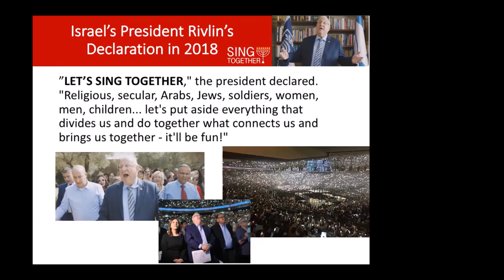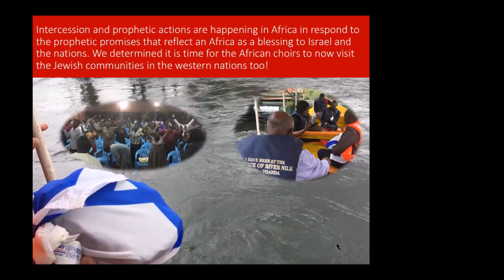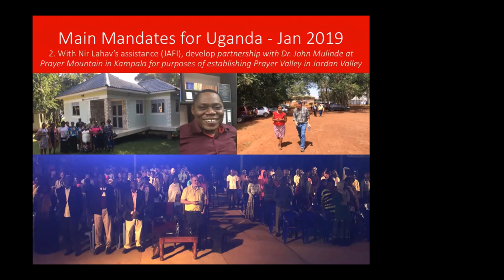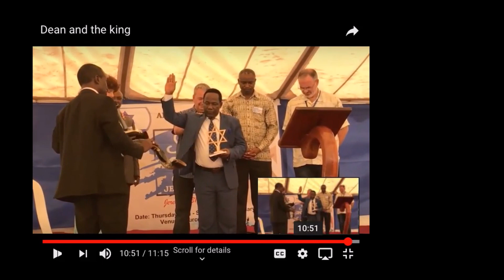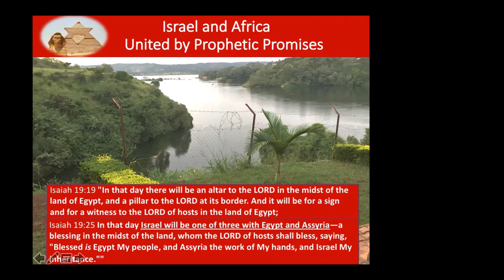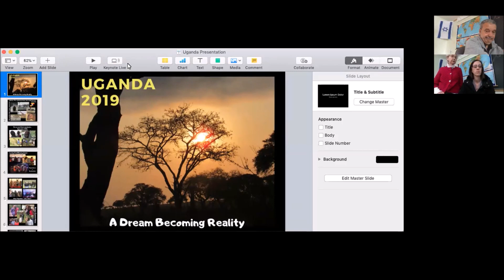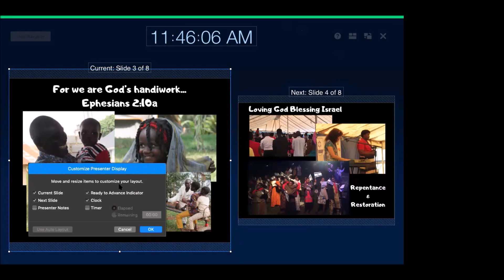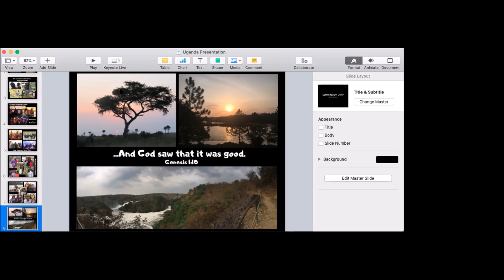19 01 24 Ugandan Tour Summary - Dean, Cherissa, Suzanne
Dean Bye summarizes the amazing events that transpired on his latest tour to Uganda with Marty Shoub and the Return team. Cherissa Hould and Suzanne Culp share photos and following Dean's message